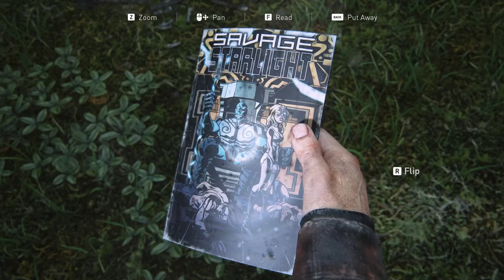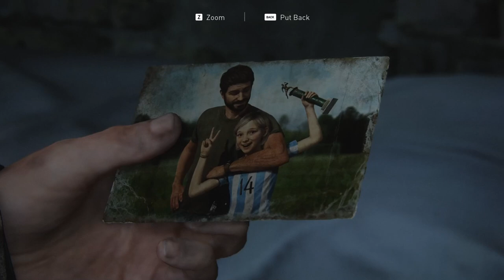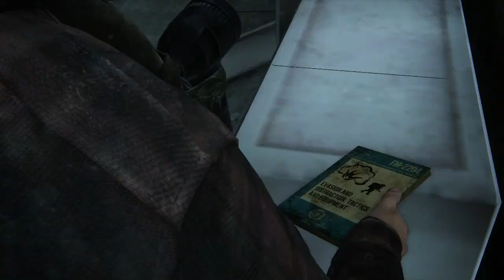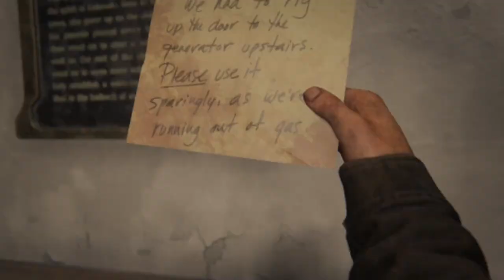The Last of Us 1 PC Playthrough - Part 4/6 - Tommy | No Commentary | Full Gameplay